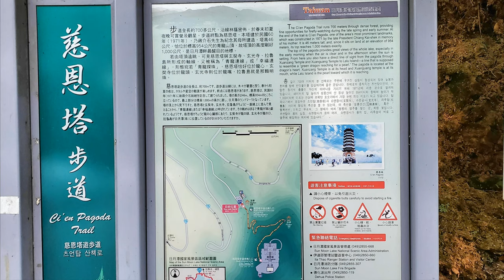鎮住龍心的「 慈恩塔 」🐲 眺望日輪月鉤的絕美之境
「慈恩塔」是先總統 蔣公介石先生為感念母親王太夫人於1969年興建，於1971年完工。站在塔頂視野遼闊，望向潭面，以拉魯島(原名光華島)為界瞭望，東北方形較寬闊似日輪；西南方較狹長如月鉤，日月潭名稱的由來便了然於心了。拉魯島、玄奘寺與慈恩塔，約處同一條中軸線上，地形宛若是龍頭伸入潭中取水，拉魯島位於入水處，玄奘寺位於龍頭，慈恩塔則是龍之心臟部位。

「慈恩塔」是日月潭著名地標，位於台21甲，坐落於海拔954公尺沙巴蘭山（又名二龍山）山頂上，塔高46公尺，塔頂海拔高度恰好為1000公尺，從停車場到慈恩塔路程約15分鐘左右，沿途古木參天，步道滿山翁鬱的林木，林蔭橫落在道路上，即便炎炎夏日，走在步道上也不覺得燠熱，抵達慈恩塔前可好好享受一下森林浴。步道上每隔100公尺，石階上都刻有數字，貼心的預告還有多遠才可到達，夏天蟬聲唧唧，一叢叢艷紅的扶桑花在盡頭迎接貴客光臨，於轉折處便可看見一座寶塔高聳入雲，高塔下方舖滿一大片白色細小石子，清淨又莊嚴。

🐲 導航：從日月村(德化社)往南走，約4.8公里處可見到玄奘寺，接著再往月潭方向走約600公尺，可看見一條斜坡岔路通往「慈恩塔」，自該塔停車場開始步行約500公尺的森林小徑，即可到達慈恩塔。

「慈恩塔」對面有一座兩層樓建築的王太夫人紀念堂，一樓是先總統 蔣公介石先生休息室，裡面擺設王太夫人遺像及簡單家具，地下一樓則是慈恩塔工程照片、設計原稿及先總統 蔣公介石先生的修改手諭，顯見蔣先生對此一工程的重視。行館周圍遍植梅樹，每逢歲末，滿園梅花綻放，寒梅清香撲鼻。走一趟慈恩塔步道，既親近自然，又活動了筋骨，也飽覽日月潭的湖光山色，還聽說了有關慈恩塔的由來、傳說，一舉數得，收穫滿滿。

此塔乃先總統 蔣公介石先生為感念母恩偉大而於西元1971年元月完成建造，期以昭示國人，克盡孝道，永懷慈恩。當初建塔時，所有建料均利用船運過月潭水面，再用流籠送上山，工程相當艱巨，塔高僅46公尺，塔頂正好為海拔1000公尺。建成後，塔高聳入天，儼然成為日月潭著名的地標建築。

慈恩塔入口大門處之「慈恩塔」匾額為先總統　蔣公親題，塔內有一口巨大的鎮塔銅鐘，該塔建成後即懸掛至今。至於蔣母王太夫人靈位則奉於塔前之宮殿式別墅，而塔所在的山頂，空地與草坪廣大，並種了梅、柏等花木，還有石桌、石椅供遊人小憩。當您沿著欄杆做360景觀巡禮過後，面對西方尋找潭面上的拉魯島，可以發現對岸涵碧半島上的一座涼亭，和拉魯島、玄光寺、玄奘寺和我們所在的慈恩塔正好在同一中軸上，形成一條「幸福連線」，相傳在中軸上許下幸福之願，往往心想事成。

影片製作：Benny BaBu
原創編曲：黑男
演　　唱：盧蓁Lucy & 黑男
曲　　名：乘風飛翔 & 有夠熱『這是我的眼淚還是我的汗水』